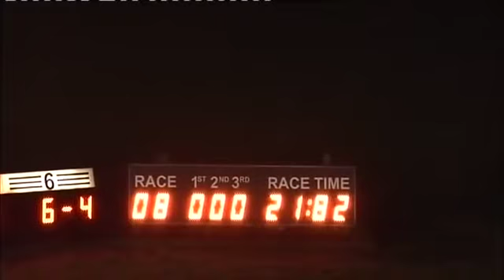271115 Race 8